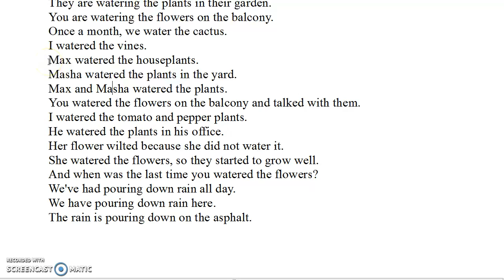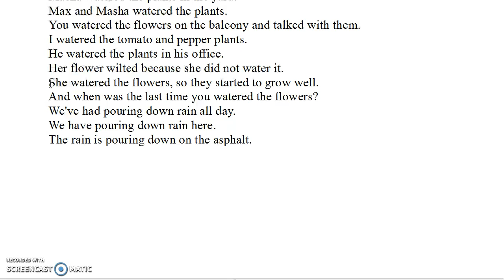To Water Plants - Verb Practice in English for Gardeners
Practice with the verb to water... I am going to water ... in English.. People that enjoy plants or gardening can use these sentences. Part of a series of videos for practicing and learning English with help from an American English speaker.

I am watering the plants in the garden.
Я поливаю растения на огороде.

You are watering the houseplants.
Ты поливаешь комнатные растения.

The gardener is watering the vegetables in the greenhouse.
Огородник поливает овощи в теплице.

He is watering the plants while on vacation.
Он поливает растения во время отпуска.

She is watering the plants under my window.
Она поливает растения под моими окнами.

They are watering the plants in their garden.
Они поливают растения в их саду.

You are watering the flowers on the balcony.
Вы поливаете цветочки на балконе.

Once a month, we water the cactus.
Мы раз в месяц поливаем кактус.

I watered the vines.
Я поливал вьющиеся растения.

Max watered the houseplants.
Макс поливал домашние растения.

Masha watered the plants in the yard.
Маша поливала растения во дворе.

Max and Masha watered the plants.
Макс и Маша поливали растения.

You watered the flowers on the balcony and talked with them.
Вы поливал цветочки на балконе и разговаривал с ними.

I watered the tomato and pepper plants.
Я поливал помидоры и перец растения.

We watered the plants in his office.
Они поливали растения (цветы) в его кабинете.

He watered the plants in his office.
Он поливал растения (цветы) в своём кабинете.

Her flower wilted because she did not water it.
У нее цветок завял потому что не поливала его.

She watered the flowers, so they started to grow well.
Она поливала цветы, поэтому они хорошо начали расти.

And when was the last time you watered the flowers?
А когда ты в последний раз цветы поливала?

We've had pouring down rain all day.
У нас целыми днями поливает дождь.

We have pouring down rain here.
У нас тут поливает дождь.

The rain is pouring down on the asphalt.
Дождь поливает асфальт.